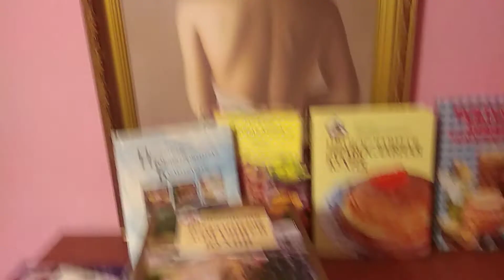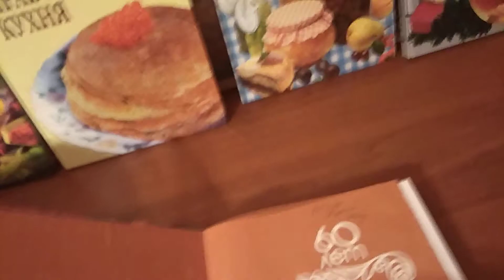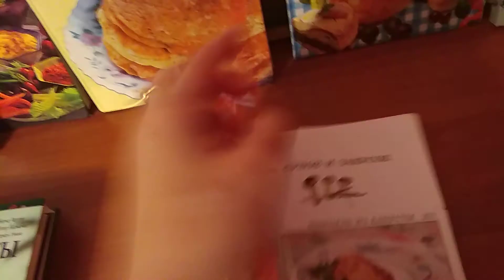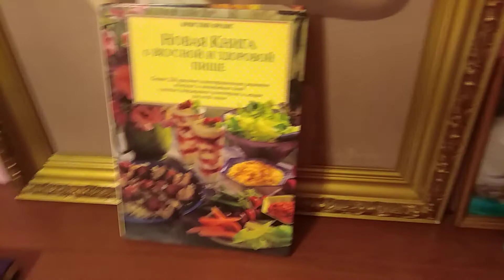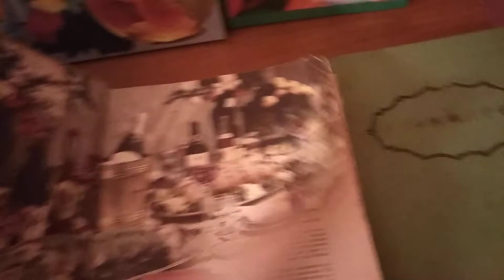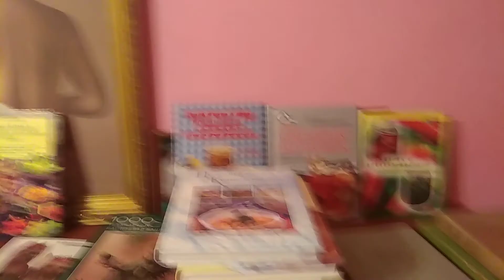МОИ КУЛИНАРНЫЕ КНИГИ.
Всем привет друзья! Я очень рада ,что могу поделиться с вами любой информацией,до чего дошел прогресс,шутка,но в ней доля правды ,не так ли?